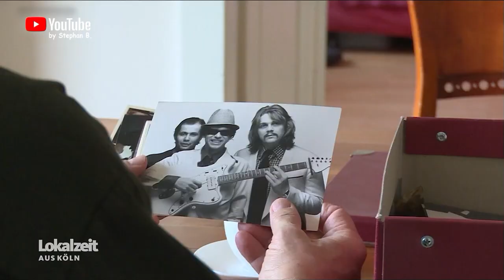30 Jahre Arsch huh (Vorbericht) 10.11.2022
BRINGS 1.0...nix is verjesse!